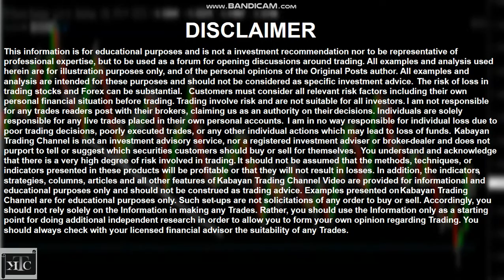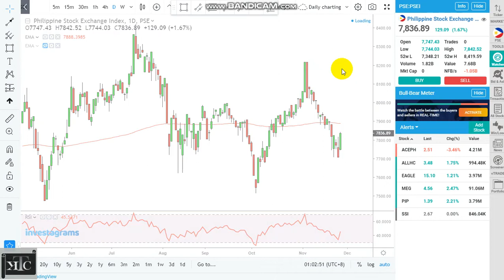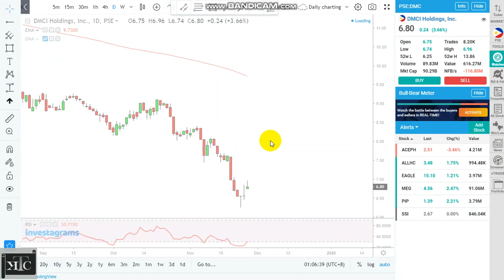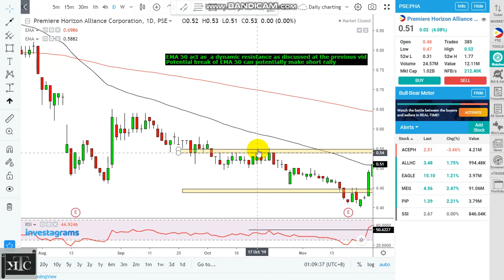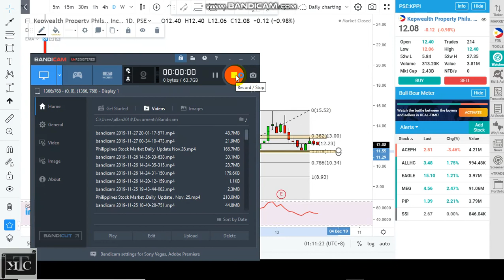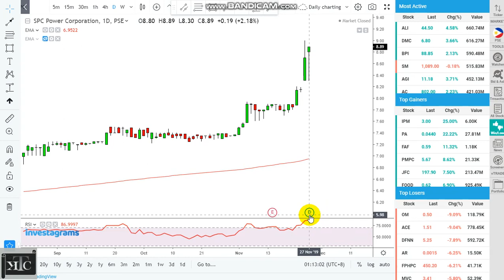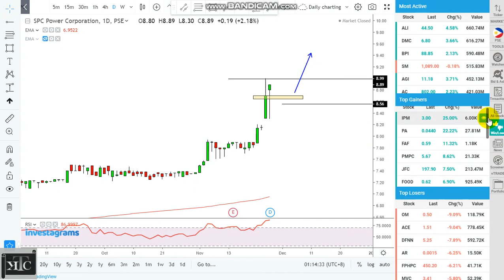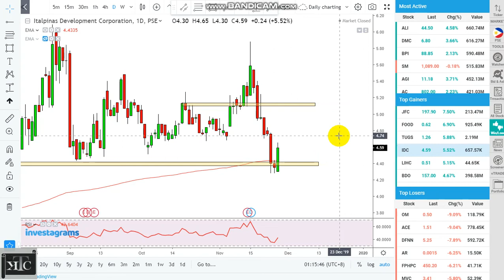Philippines Stock Market: Daily Update Nov 27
Daily Stock update
Technical Analysis
The Index made a good bounce of  1.67 %
$JFC 7% bounce
$ACEX $KPPI $DMC
$IDC $PHA $SPC

forex_stock_trade_ideas

For Charting Check:
Investagrams. Com

  I will Share all the learning I have in my Trading Journey